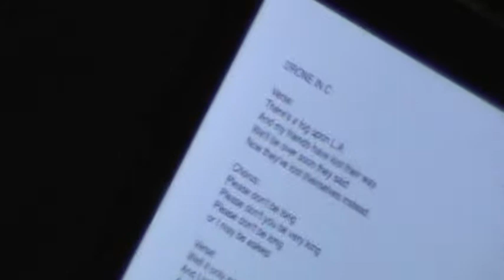Beatles Marathon 4- Joe Peppercorn and Band- "Magical Mystery Tour" album LIVE